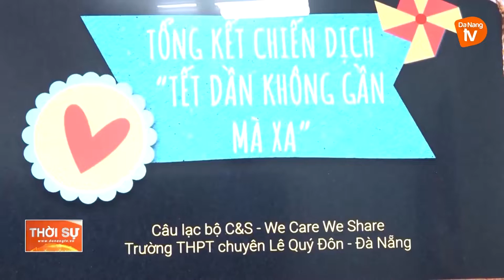TĂNG CƯỜNG GIÁO DỤC KỸ NĂNG SỐNG TRONG TRƯỜNG HỌC